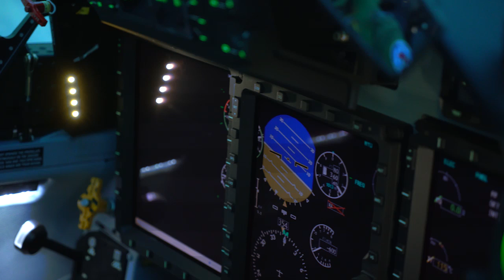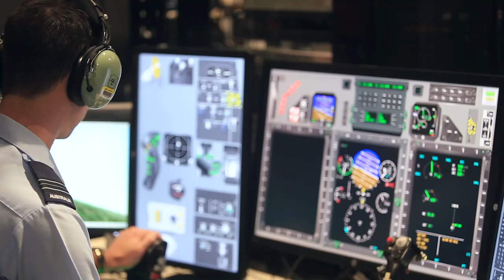AIR 5428 Pilot Training System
The AIR 5428 Pilot Training System will deliver performance-based options to train the next generation of Australian pilots over the next 25 years. Lockheed Martin leads the delivery of an integrated solution tailored for all future pilots for the Royal Australian Air Force, Royal Australian Navy and the Australian Army.